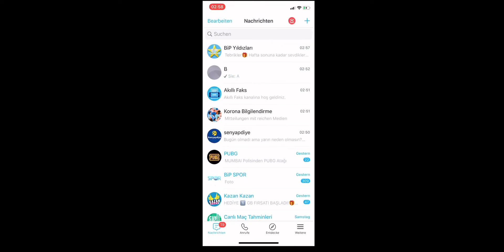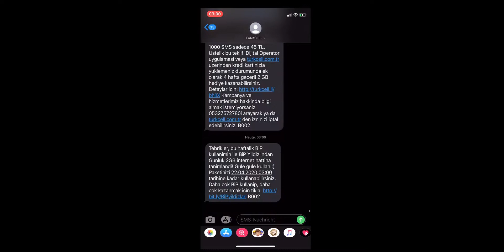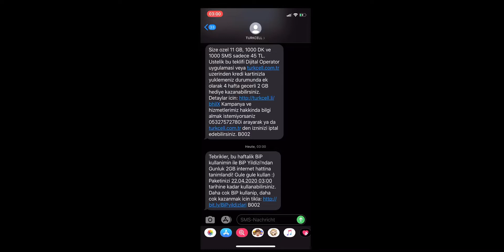TURKCELL BEDAVA INTERNET 2020